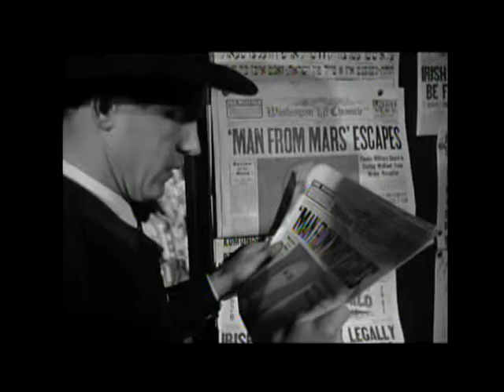TCM Summer Under the Stars 2015 Day 16 Patricia Neal 5of7 Movie Camp Day Earth Stood Still (Intro)